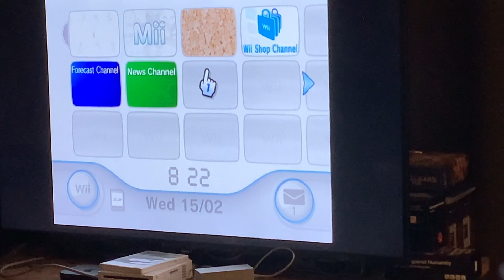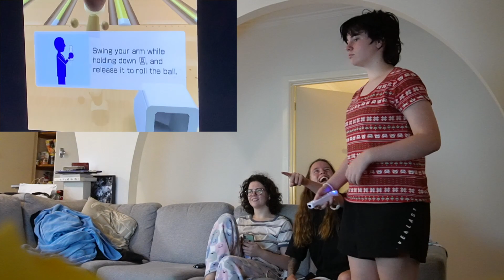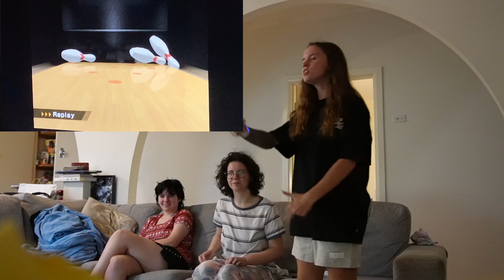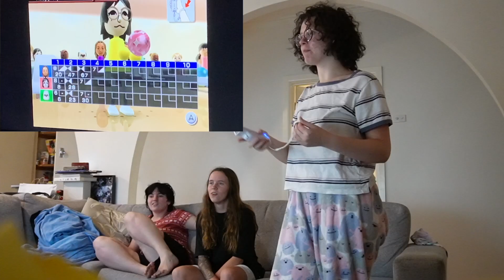Ultimate Wii Sports!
A very unique video to film with a very unique set up.